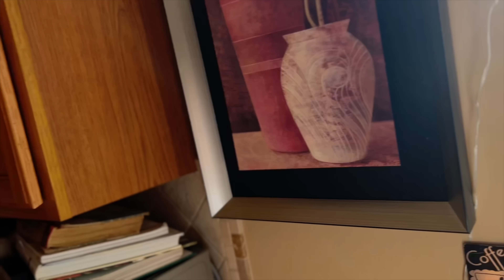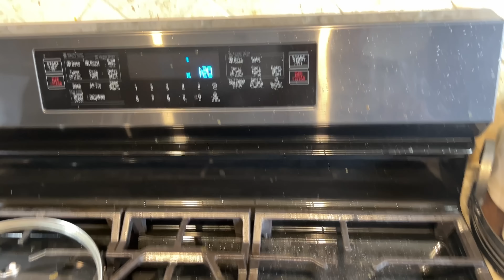Thanksgiving 2022||দেশি-বিদেশি সব খাবারের আয়োজন নিয়ে আমাদের thanksgiving এর আনন্দ